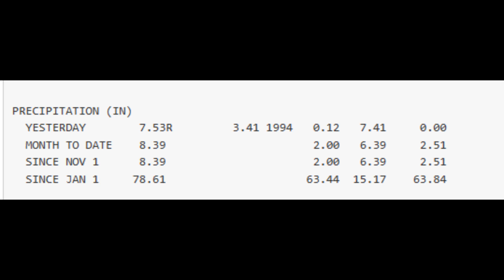that moment when